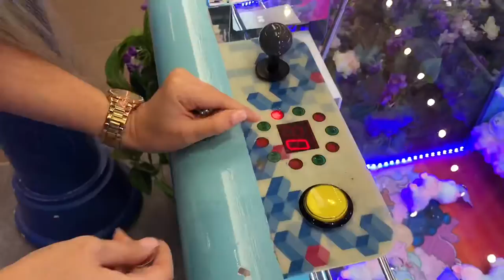Alpaca plushies claw machine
For more pics and video

Cute pastel rainbow alpaca plushy claw machine
It’s always fun to grab hehehe
Finally I got one and already gave away to my little sissy😆😂